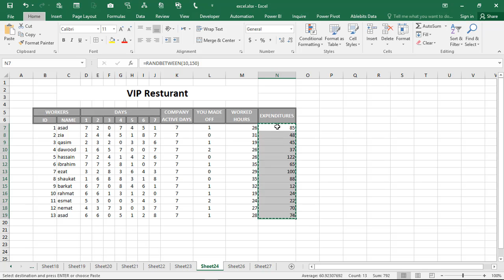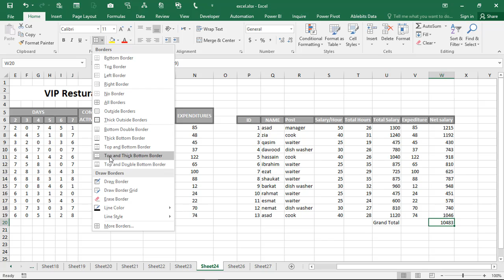31. Learn Excel 2016: salary sheet